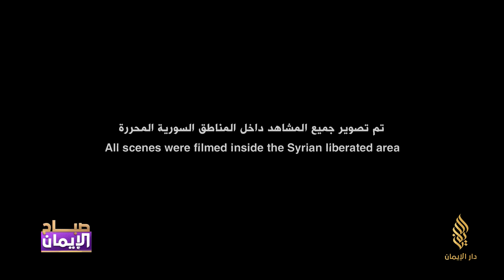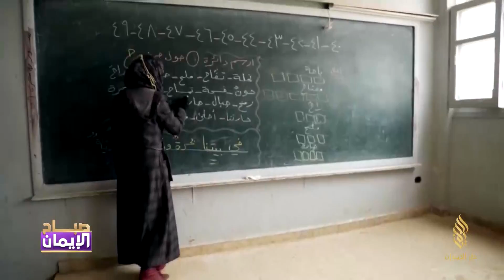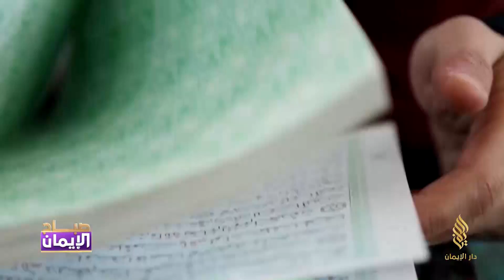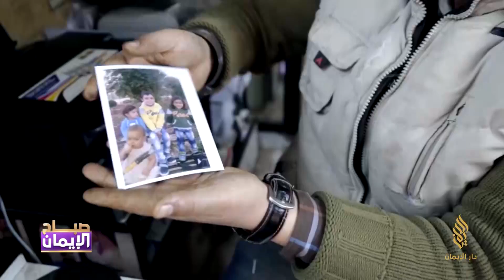لقاء | أنس الصباغ وعبد الرحمن الكيلاني - للحديث عن فيلم ابتسامة حرب